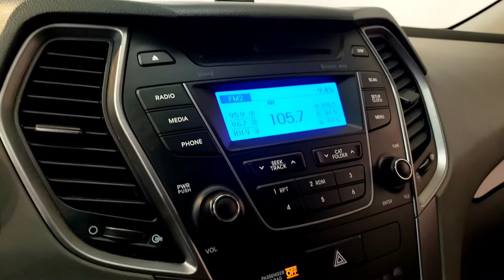2013 Hyundai Santa Fe- Used Car For Sale - Parma, Ohio